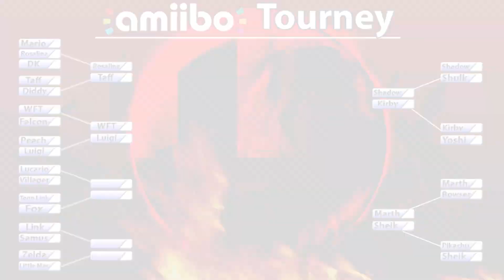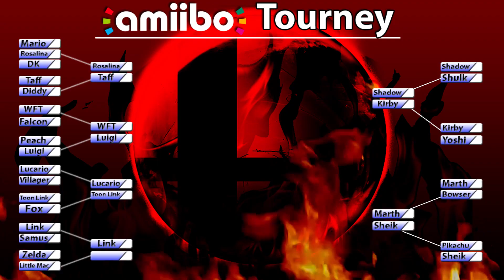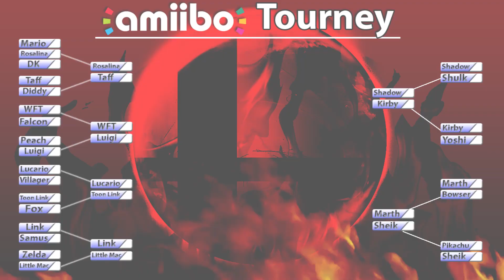Super Smash Bros for Wii U | Amiibo Tourney Pt2! | Episode 22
Get ready for the BEST most FAIR most INCREDIBLE tourney EVER! THE AMIIBO TOURNEY!

Shadow and Taff are back to SETTLE IT IN SMASH, with a lot of new fighters, stages, items and more! We will be fighting it out in almost every aspect of the game, so stick around to see a lot of rage and bloodshed!

Battle it out as Nintendo’s greatest heroes on the Wii U console! Face off against the biggest roster of Nintendo all-stars ever assembled! Send your rivals flying with powerful attacks to earn all-new customizations and equipment that trick out your fighter’s moves and stats. Then power-up and train intelligent amiibo figures to take on your friends! The multiplayer showdown you know and love is now on the Wii U console! Take on all comers as Mario, Mega Man, Sonic, and more gaming greats. Or tap an amiibo to the Wii U GamePad controller to train it up by battling with or against it. You can even pit your amiibo against a friends’ to see how your training methods stack up.